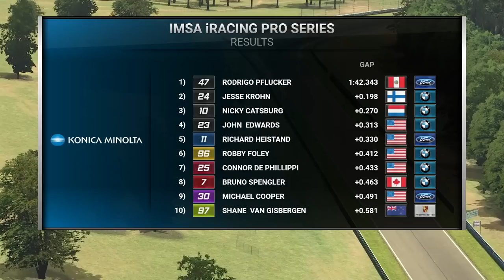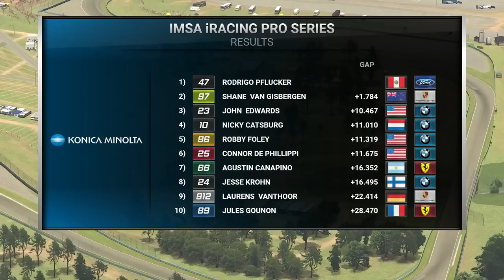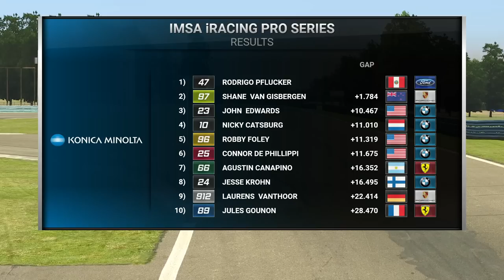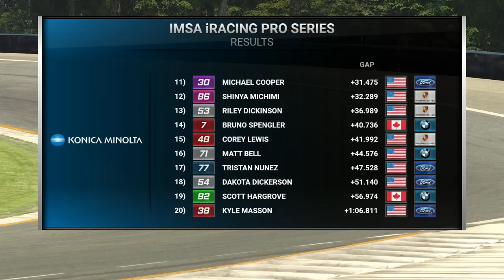Konica Minolta Presents IMSA iRacing at Watkins Glen